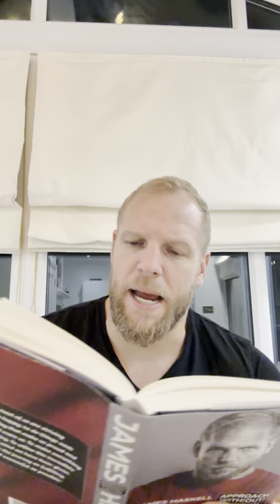Do you blame everyone else for your problems?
James Haskell is an English former rugby union player who played for Wasps RFC and Northampton Saints in the Aviva Premiership, and internationally for England.

Subscribe to the James Haskell YouTube channel to catch all of the action and antics James gets up to as he gives us unlimited access as you’ve never seen him before!